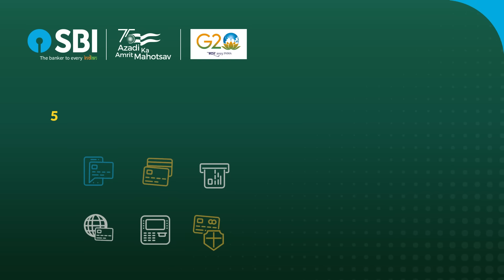Stay Alert & SafeWithSBI.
Always remember these UPI security tips while using or making UPI transactions. Stay Alert & SafeWithSBI.